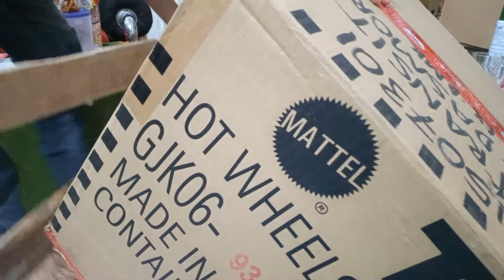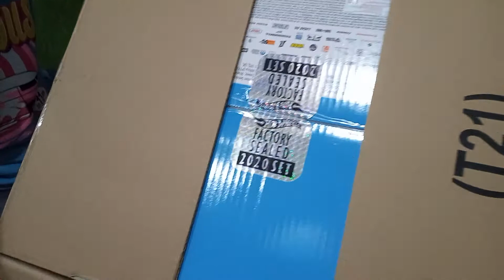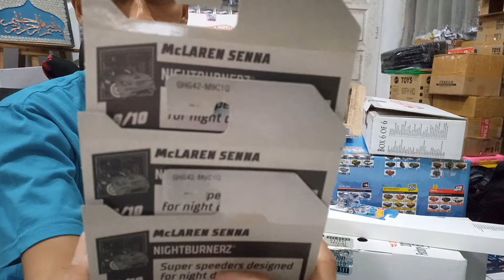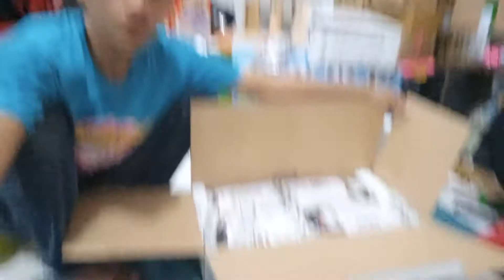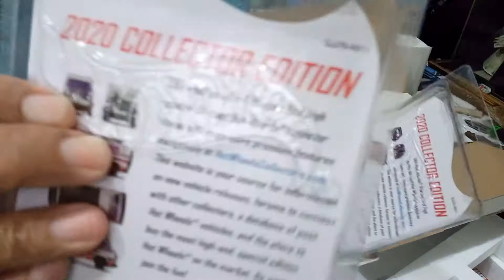UHUYYY...DAPAT THS FACTORY SEALED 2020, ZAMAC EDITIONS,BEBEK GAUL,HOTWHEELS 2020 COLLECTOR EDITIONS